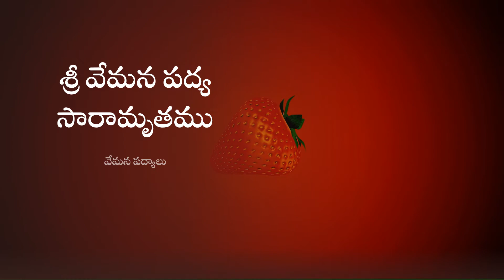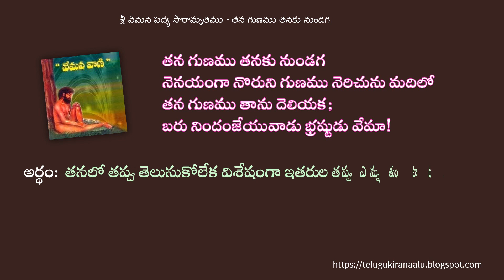శ్రీ వేమన పద్య సారామృతము - వేమన పద్యాలు # 7 /వేమన పద్యాలు - తాత్పర్యము / Vemana Poems /Telugu Poems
శ్రీ వేమన పద్య సారామృతము -  వేమన పద్యాలు # 7